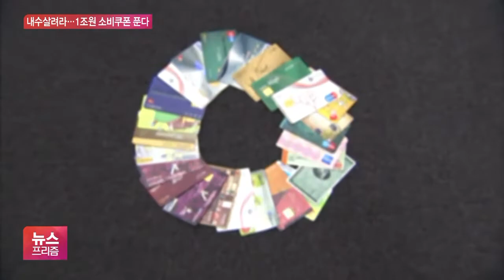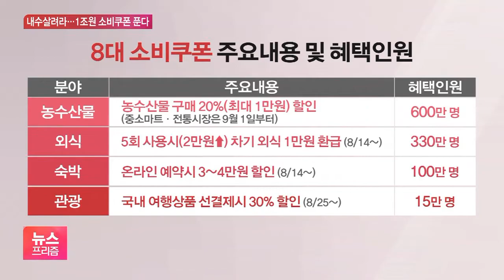외식할 때 할인해주는 쿠폰, 이렇게 받으세요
[앵커]

정부가 얼어붙은 소비를 살리기 위해 모두 8개 분야에 걸쳐 소비쿠폰을 내놓습니다.

여행과 숙박, 외식, 영화 등 모두 1800만 명을 대상으로 1조원 가량의 소비를 이끌어내겠다는게 목표인데요.

어떤 쿠폰이 발행되고, 어떻게 사용할 수 있는지 권준수 기자가 설명해드립니다.

[기자]

대형마트와 온라인 쇼핑몰에선 농수산물을 20% 할인된 가격에 구입할 수 있습니다.

누구나 쿠폰을 다운받아 쓸 수 있고, 약 600만 장의 쿠폰이 풀립니다.

최대 1만원까지 할인이 적용됩니다.

8월 중순부턴 농수산품 뿐만 아니라 외식에 쓸 수 있는 쿠폰 330만 장이 지급됩니다.

금요일 오후 4시부터 주말까지 외식을 할 때 같은 카드로 2만원 이상 5번 결제하면 그 다음번에 약 20%, 최대 1만원까지 할인이 됩니다.

다만, 신용카드나 체크카드 하나를 정해 사용해야 하고 나중에 환급되는 방식입니다.

8월 말부턴 숙박과 관광 외에도 영화관과 미술관 등에서 사용할 수 있는 쿠폰이 나오는데, 온라인으로 미리 예약할 시에 다운받아 사용할 수 있습니다.